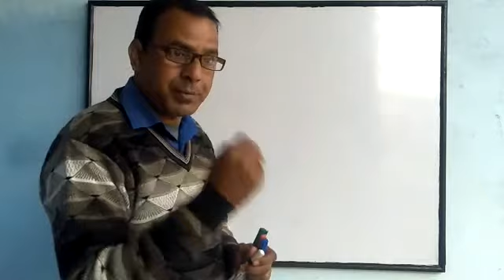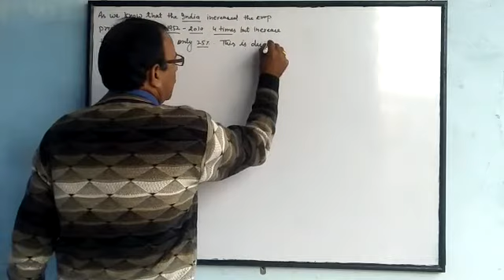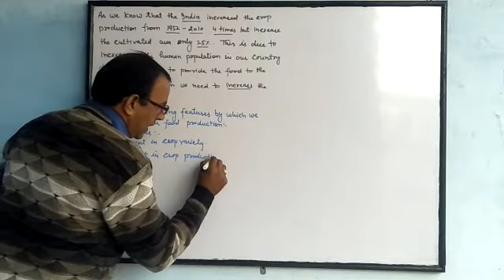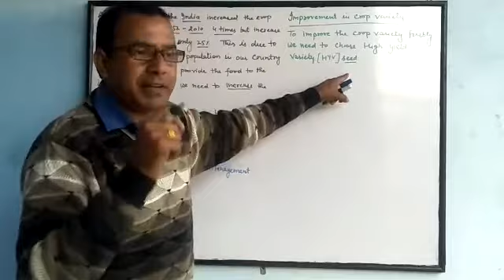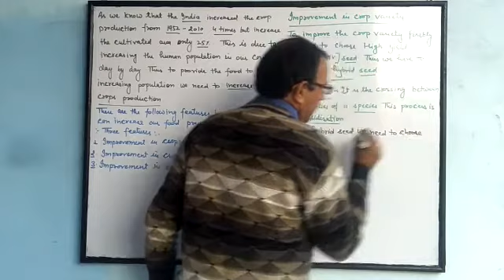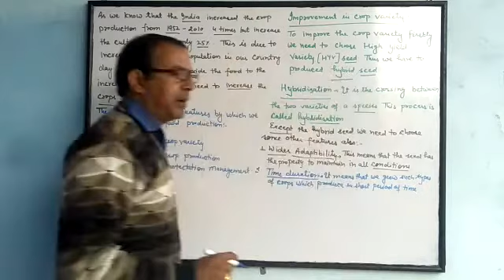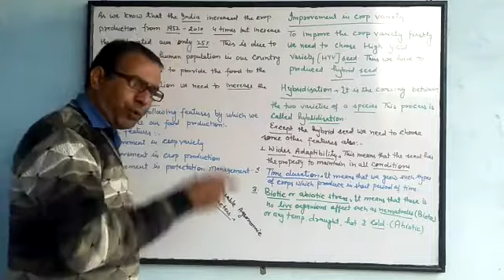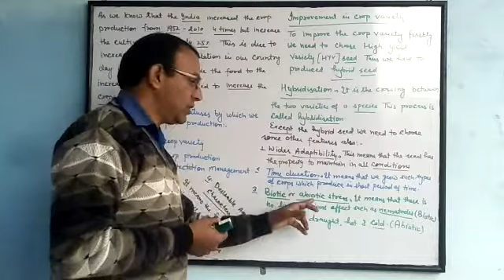Improvement in Food Resources Part 2 (9th Class)